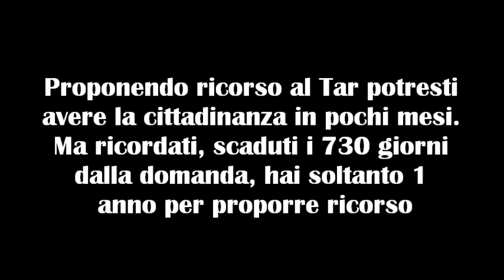Vuoi ridurre i tempi di attesa per la cittadinanza italiana?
La legge (D.P.R. n. 362/94) stabilisce che il termine massimo per la conclusione del procedimento relativo alla cittadinanza italiana corrisponde a 730 giorni (cioè 2 anni). Ciò nonostante, le pratiche di cittadinanza continuano a stare ferme sugli scaffali degli uffici amministrativi con tempi di attesa molto lunghi. Per quale motivo succede questo? E' semplice: chi richiede la cittadinanza non è a conoscenza del fatto che, scaduti i due anni, la legge predispone degli strumenti di tutela per lo straniero ai fini dell'ottenimento della cittadinanza, che tuttavia devono essere esercitati con precise modalità.

Lo studio legale Boschetti a Roma mette al servizio del cliente la sua esperienza e professionalità per ridurre i tempi di attesa per ottenere la cittadinanza. In particolare, quando si propone il ricorso al Tar, sono frequenti i casi di clienti che, presto e all'improvviso, vedono avanzare rapidamente lo stato delle proprie pratiche sul sito del Ministero dell'Interno, alcuni dei quali raggiungono anche l'ultima fase della comunicazione che il decreto è pronto per la firma.

Chi si attiva per vie legali dà una scossa alla propria pratica e quindi viene automaticamente privilegiato nell'ordine di trattazione delle loro domande di cittadinanza. Al contrario, le domande di tutti coloro che rimangono passivi ad attendere il provvedimento, senza assumere iniziative, finiscono nel dimenticatoio.